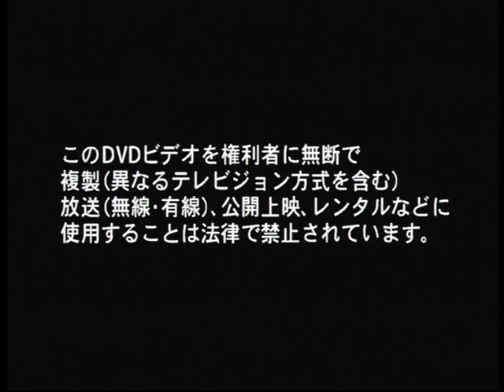Tougeki '05 Super Battle DVD Vol.3 - Disc 1 - Street Fighter III 3rd Strike 01 1